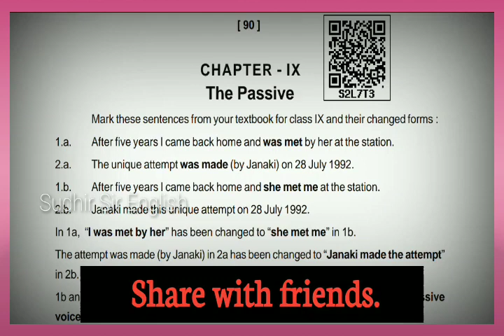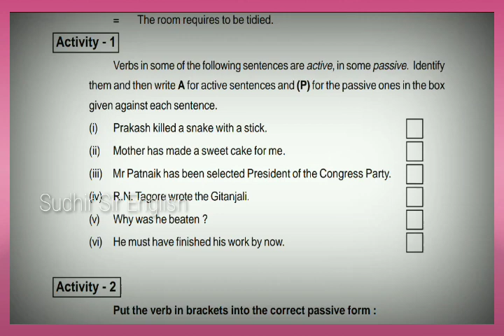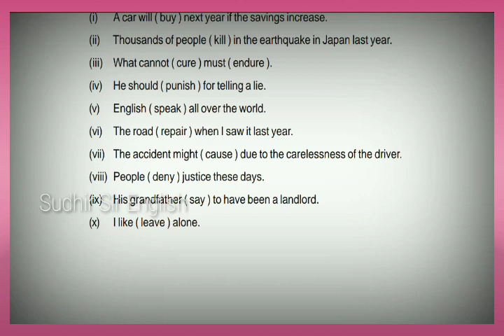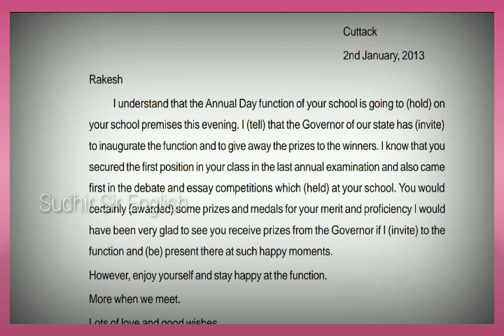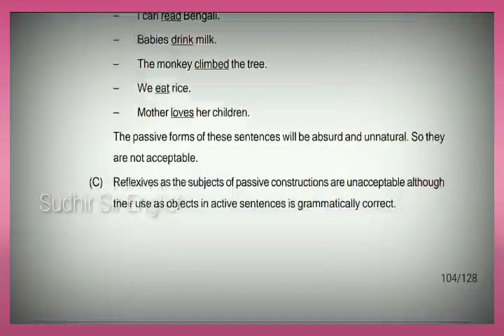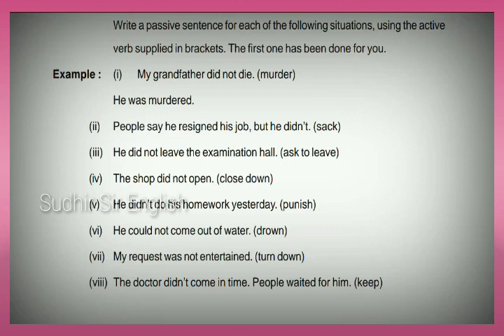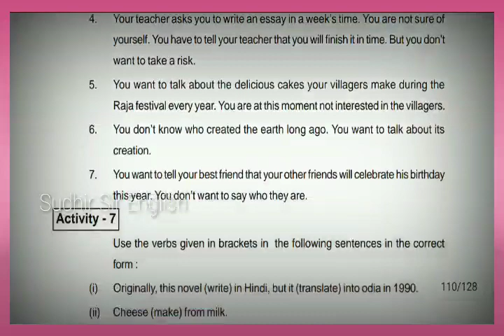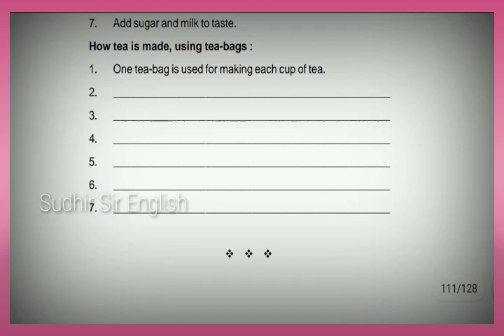🛑TEXT BOOK ACTIVITIES ANSWER, THE PASSIVE, ENGLISH GRAMMAR, CLASS-X, Teaching By sudhir Sir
1. The Passive Note,,,...

The Passive
Class-X
Text Book activities answer
Download Note